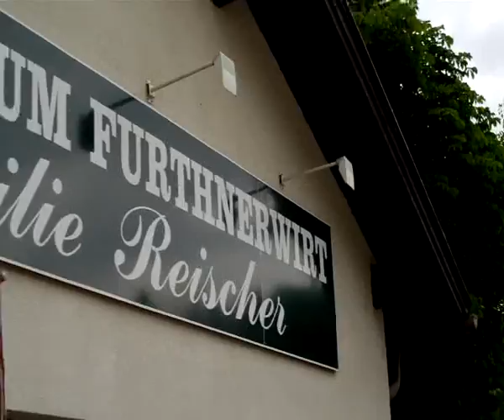MARIAZELL MIT DER PFARRE NAMEN JESU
VON PERCHTOLDSDORF BIS MARIAZELL
IM MAI
IN DREI UND EINEM HALBEN TAG